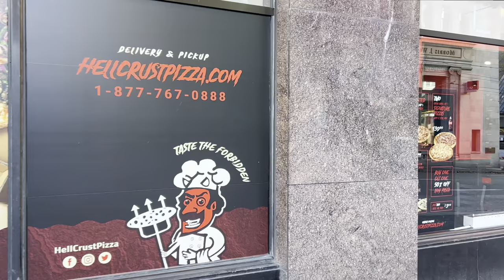Hellcrust Pizza video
The Bold pizza place